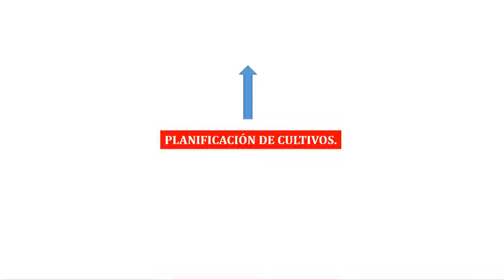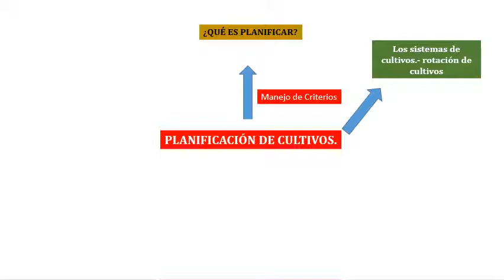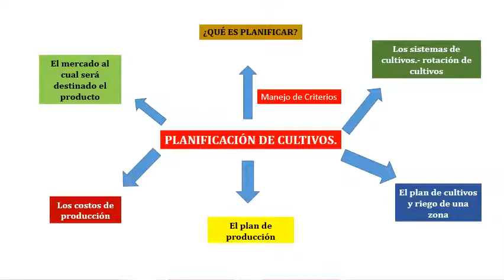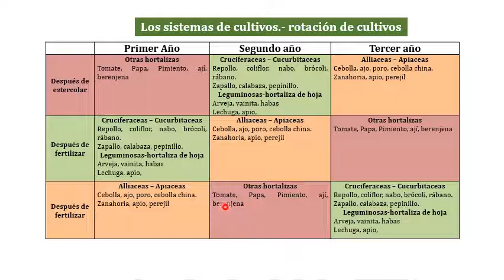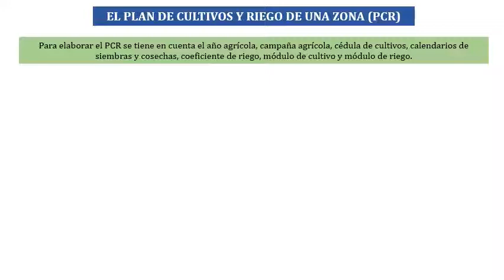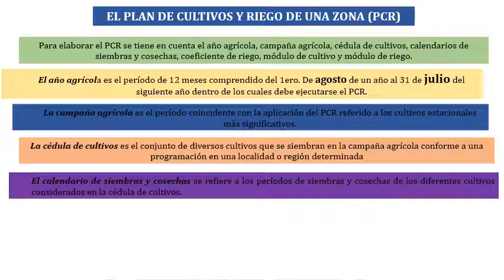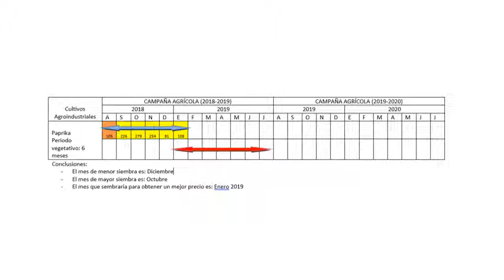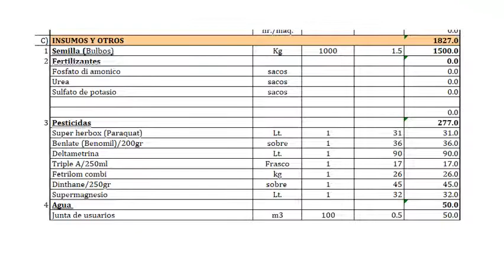Planificacion de cultivos 1